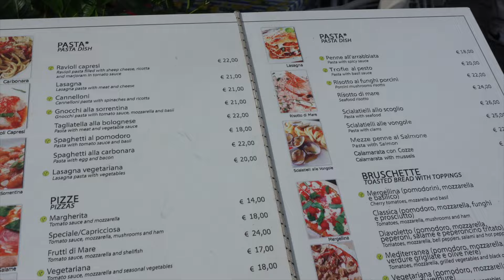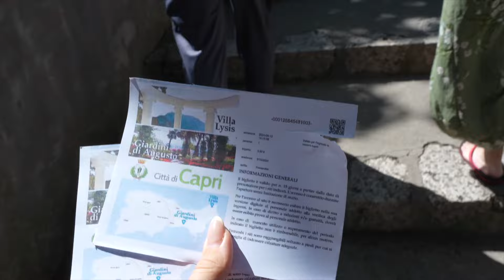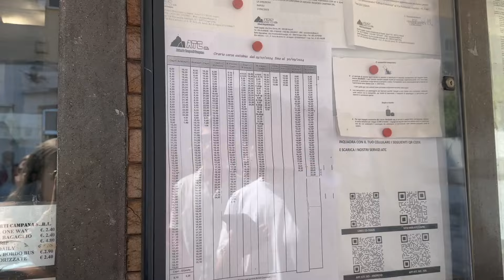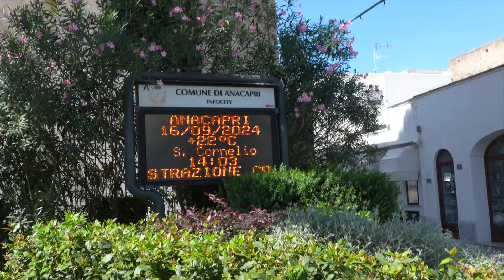островът, който трябва да посетите в Италия - КАПРИ 🇮🇹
Здравейте, приятели. Макар и късо видео исках да ви споделя как си изкарахме в Капри и колко много си заслужава да отидете. Можете да стигнете от там и от Соренто и от Неапол. Дестинацията е прекрасна както за летните мигове така и за всеки друг сезон. ENJOY.

00:00 - intro
00:14 -  ферибот и обяснения за деня
01:15 -  фуникуляр
03:16 - Capri Town
03:41 - сладолед
04:14 - градините на Август
05:31  - автобуси и разписания
06:10 -  АнаКапри
07:48 - хапване и прибиране към Неапол
08:28 - съвети какво и как да направите

Камери// iPhone 12 mini, Sony zv1 , GoPro 9